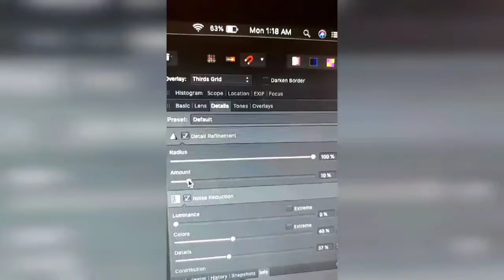Dreas Vlog #129: Sunday to Wednesday 😩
Any video muted is due to the music in the background. Other than that. Its been a long week.